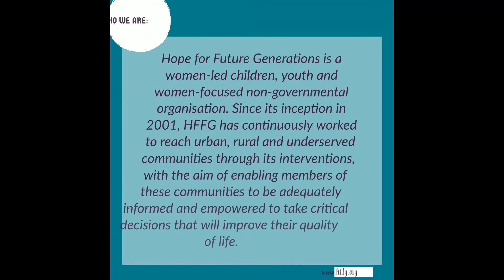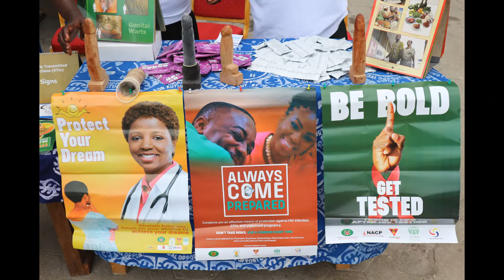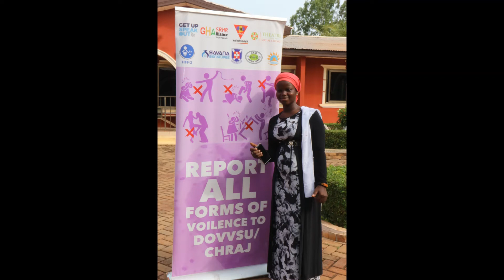Hope For Future Generations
Hope for Future Generations (HFFG) is a national, community a non-governmental, not-for-profit organisation that seeks to improve the health and socio-economic status of women, children and young people through innovative and acceptable participatory strategies in beneficiary communities.